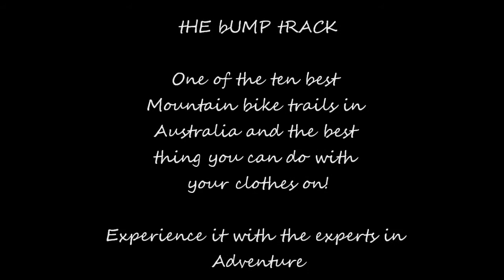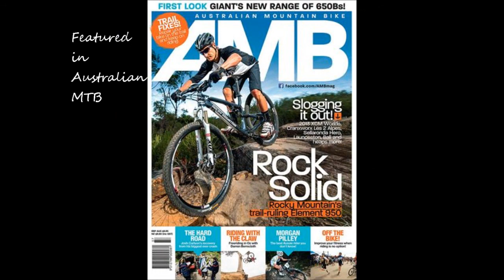The Bump Track with Back Country Bliss Adventures!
Mountain bike through trails in the Australian rainforest and enjoy the thrill of riding one of Australia's top ten Mountain Bike rides with Back Country Bliss Adventures!
We are the premier guiding company in Port Douglas, near Cairns and are the experts in everything adventure so give us a call when you're looking for your next mtb adventure!